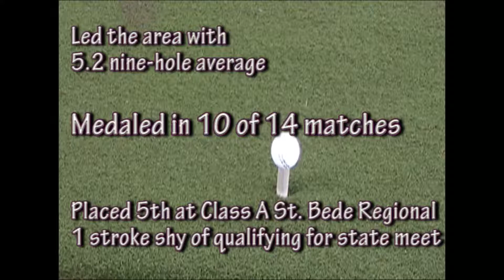NT 2012 Girls Golfer of the Year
A St. Bede senior takes the title of 2012 NewsTribune Girls Golf Player